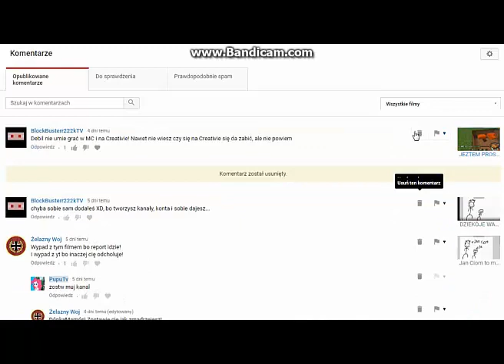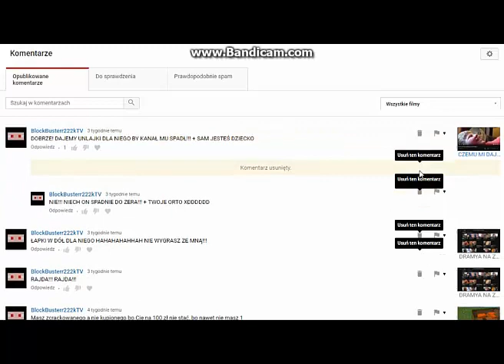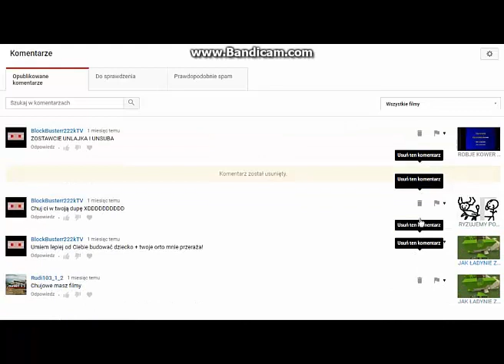ósówam wszystkie zle komentaże